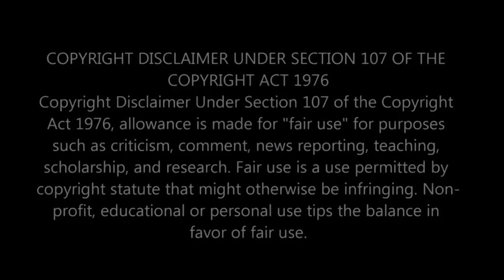Bronchial Asthma & its Homeopathic therapeutics : Dr Ravi Doctor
Bronchial Asthma is a leading chronic respiratory ailment faced by a large number of people around the world.Homeopathy has a definitive role in its management.We the team of Studio Homeopathy bring to you application of various materia medica drugs or to say the therapeutics in Asthma.